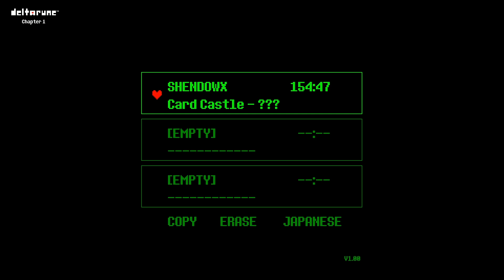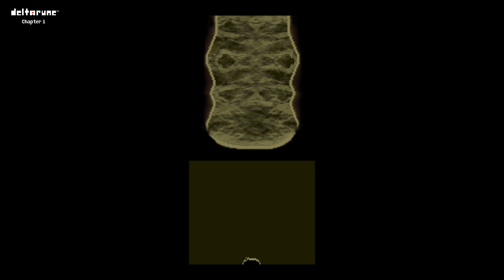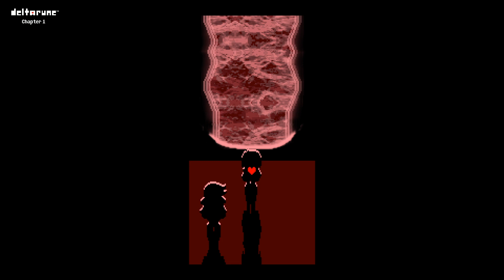Deltarune Chapter 1 - Final Boss (Shendowx)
Hurry up chapter 2 lol.